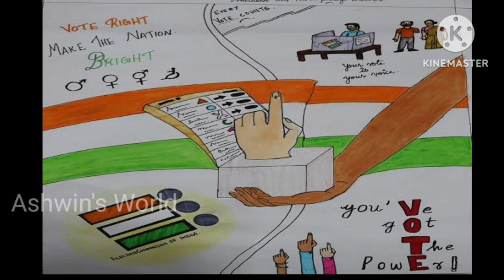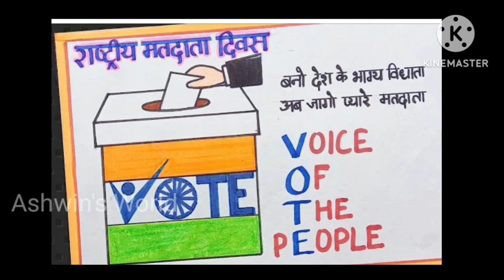National voters day drawing ideas, National voters day poster making ideas, Ashwin's World